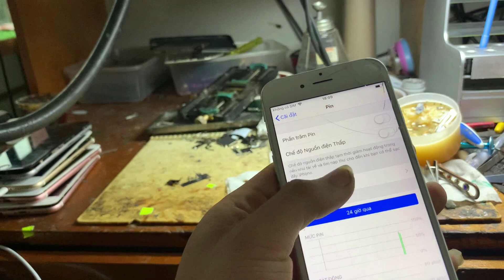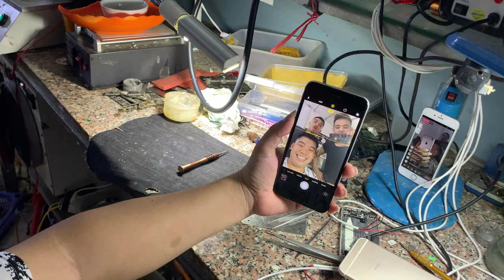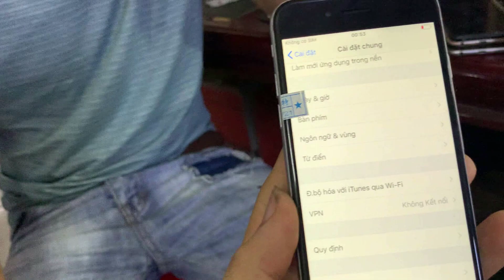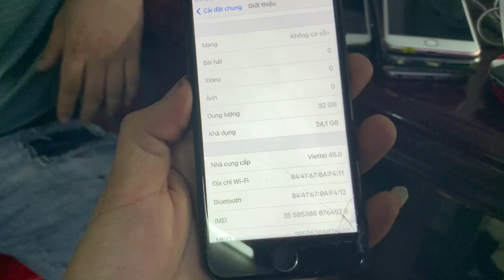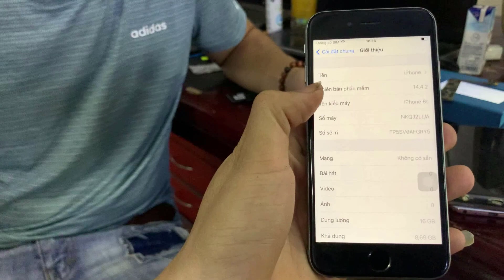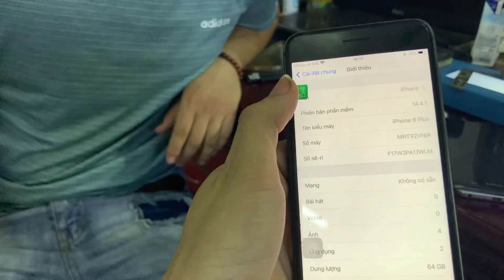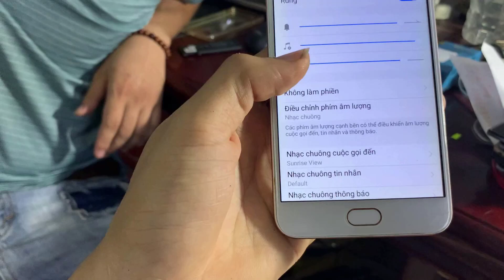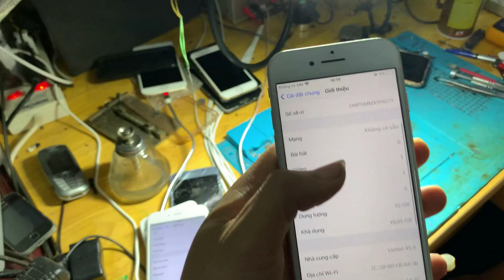Điện thoại giá rẻ về ngập mặt cho bà con chống cháy mua covit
sdt chilan táo chất 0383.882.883
_ đào tạo dạy nghề sửa chữa điện thoại
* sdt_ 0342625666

© Bản quyền thuộc về DGapple TV
© Copyright by DGapple TV ☞ Do not Reup